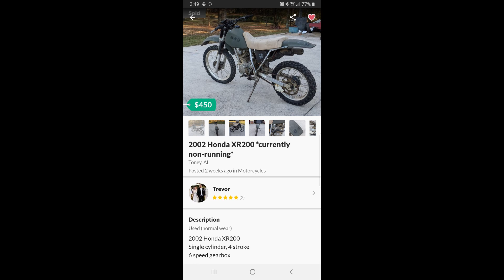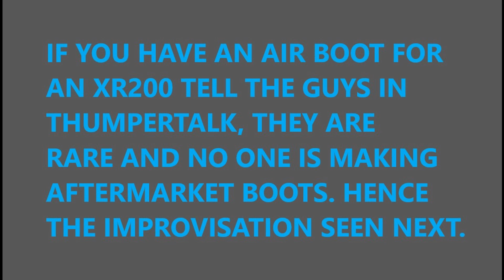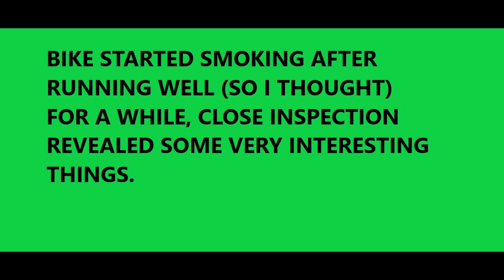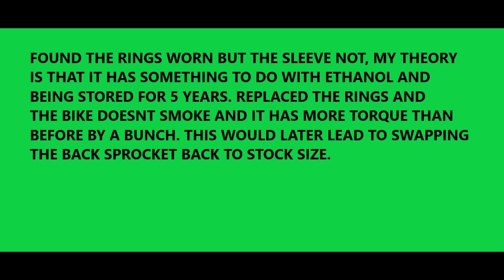xr200-dads primary rider from 2020 to?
this started as a project bike but quickly became my favorite bike, from the progrip 714-102 grips that the original owner had on some themes were too good to walk away from and it evolved into a bike that im very proud to call mine definitely one of a kind